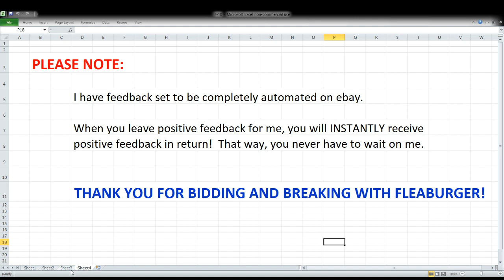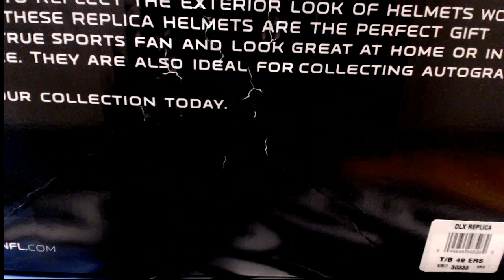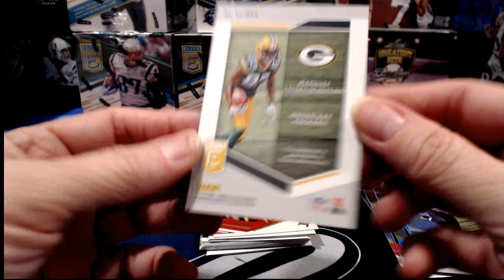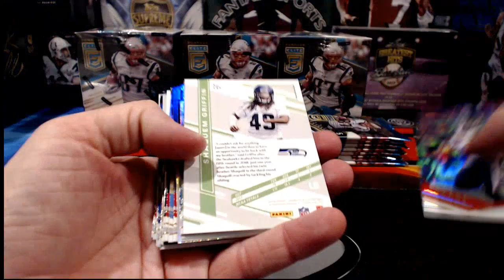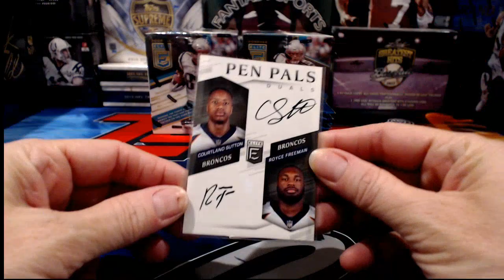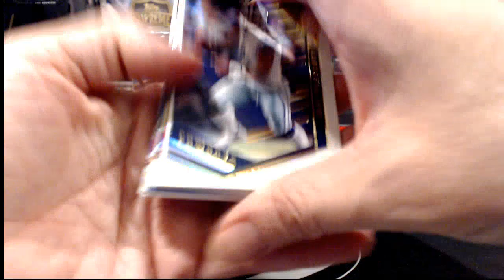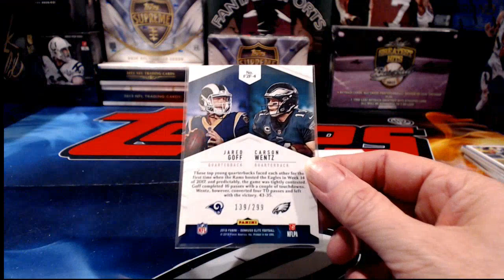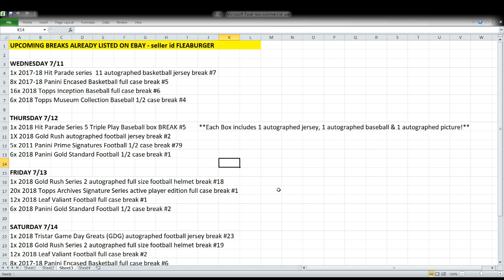ebay 7-10-18 - Football breaks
ebay auctions that ended 7-10-18 - Football breaks:: 1x 2018 tristar game day greats autographed football jersey break #22; 1x 2018 gold rush autographed full size football helmet break #17; 6x 2018 panini elite football 1/2 case break #4